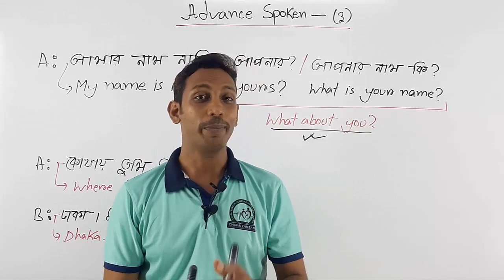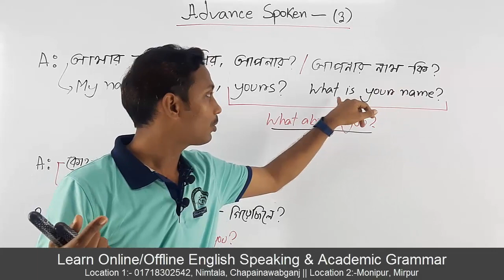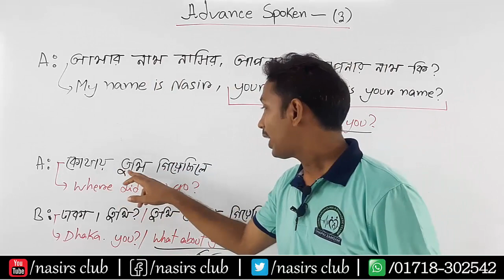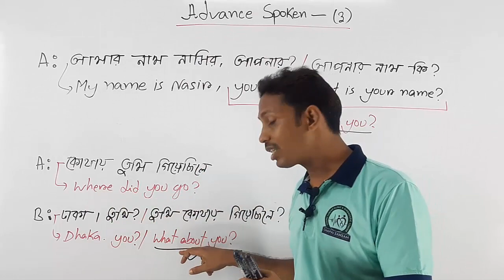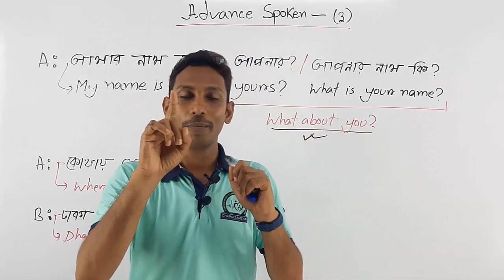What About You? || What Is Your Name? || Class 3